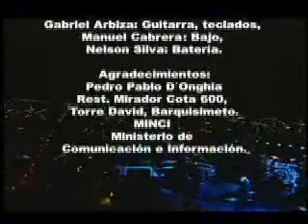Rock Crepuscular - PILOTO - NEGRO 3 Producción "La Rola"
Rock Crepuscular
Producción GENERAL Y EJECUTIVA "LA ROLA MORENO"